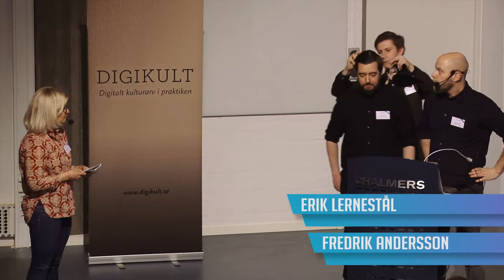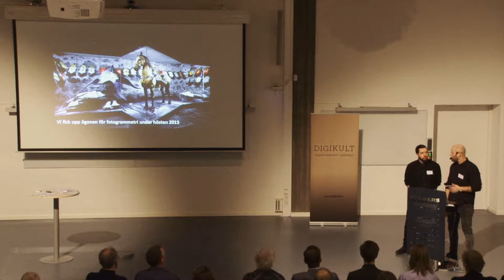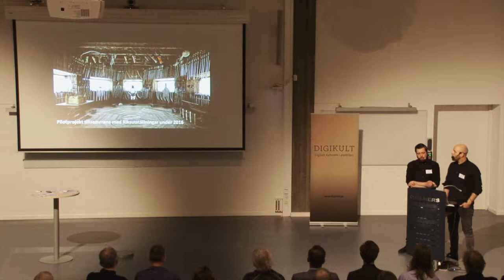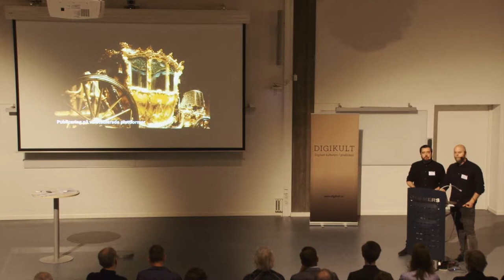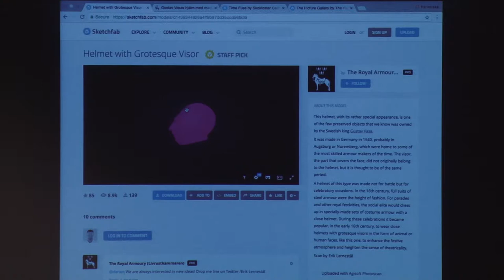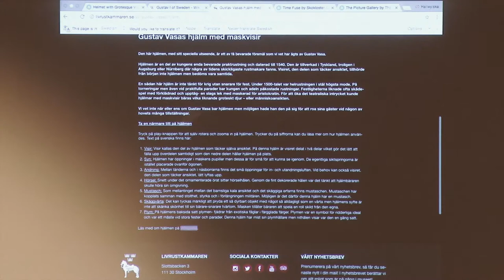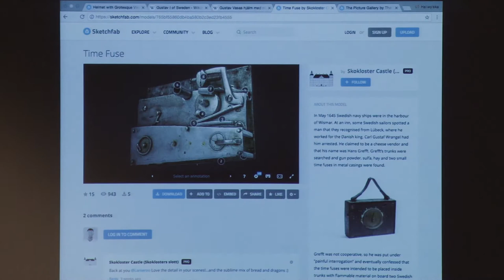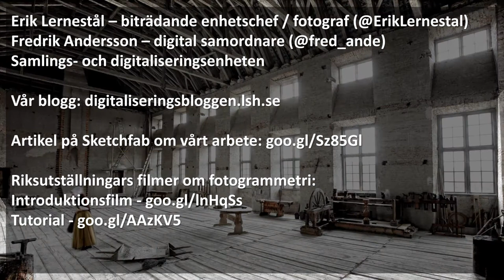Fotogrammetri för nybörjare - Erik Lernestål och Fredrik Andersson, Digikult 2017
Livrustkammaren, Skoklosters slott och Hallwylska museet har under ett drygt år bedrivit ett pilotprojekt kring digitalisering av museiföremål i 3D. Erik Lernestål (fotograf) och Fredrik Andersson (digital samordnare) presenterar hur man kan gå tillväga för att skapa 3D-modeller och återger sina erfarenheter från pilotprojektet. De visar exempel på externa webbplattformar där man kan publicera sina 3D-modeller för att på bästa sätt nå ut till många användare.

Syftet med presentationen är att påvisa att man med ganska enkla medel kan skapa högkvalitativa 3D-modeller av museiföremål.